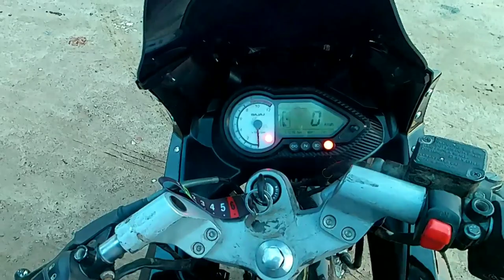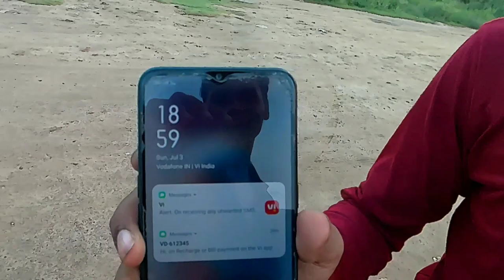Pulsar 180 Modified to 220f || 10 years old bike | bs3 model to bs6 | Total Cost, Parts, Graphics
This is Second video of project 180 modified to 220f. watch complete modification session video of 220f on channel

in this video i will show you to modifications. like, spare parts of vizor, headlights, disk brak etc.